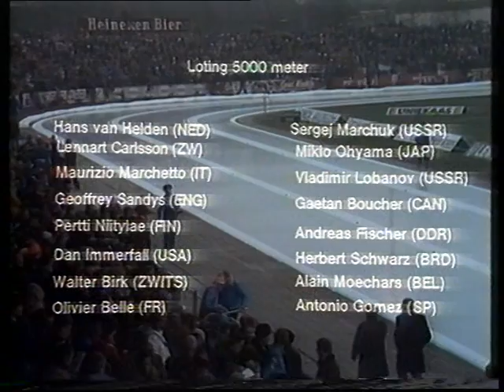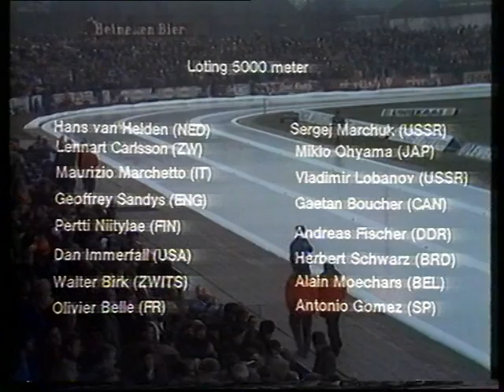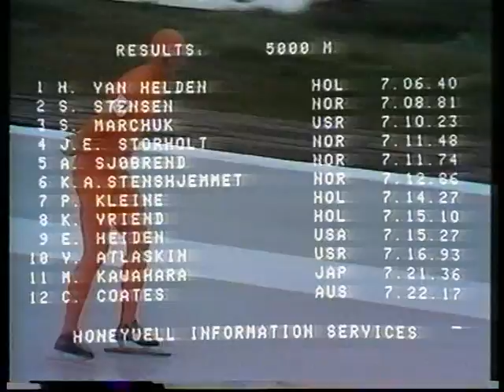VM 1977 DEL 2